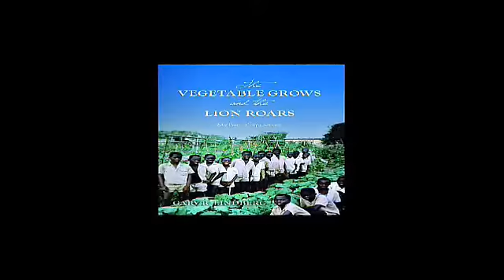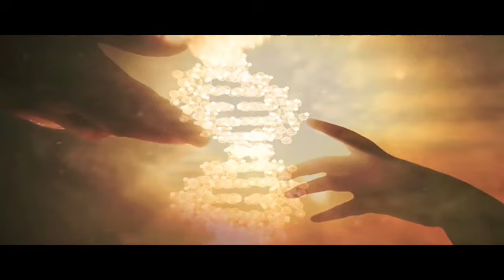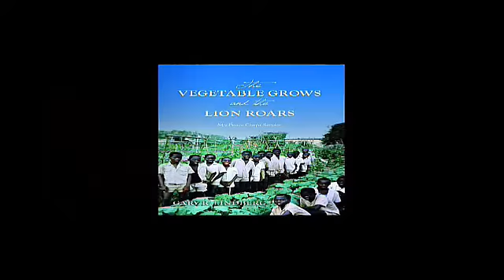God's Existence Truth or Fiction The Answer Revealed programs 7 & 8 08 March 2022 GMAP TV